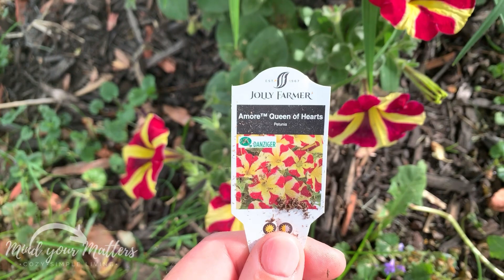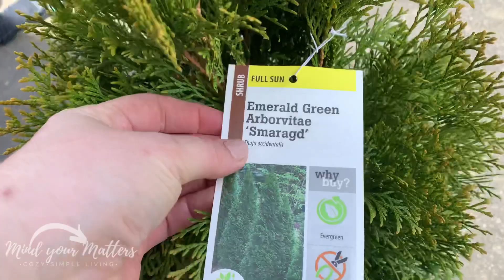Garden Tour: May 2022- Curb Appeal, Rhubarb, Herb Garden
Welcome to the May Garden update. Gardening in Maine can be Challenging due to the short growing season. Here in mae we've seen a lot of change. A lot of our plants are in the ground. Our front garden got new shrubs and flowering trees. I hope you enjoy!

👩🏽‍💻MIND YOUR MATTERS SOCIAL MEDIA👩🏽‍💻
About Amanda Jane:
I'm a wife and homeschool momma of 4 and I work hard at home for my family. I like creating content that revolves around the MATTERS of the home and our family. I pray it is a motivation and encouragement as you watch and share. Thank you!
Consider leaving a comment and I will do my very best to respond. Thank you for joining the Mind your Matters Family!

I love Jesus! How to be 💯 sure

*this video isn't intended for kids or children.
I am very selective with the product/companies. I choose to use for my family and share with you. The way choose to share these items I do not believe they are perfect for everyone. So these items are useful to me they may not be the same for you. I do not claim for these items to have the same satisfaction in usability to you than it does to me. These opinions are just that my personal opinion with an item or product that I use in my videos. All opinions are my very own and I do not take it lightly to recommend things to my viewers. Whenever A SAID video is sponsored it will be labeled/ noted as such.